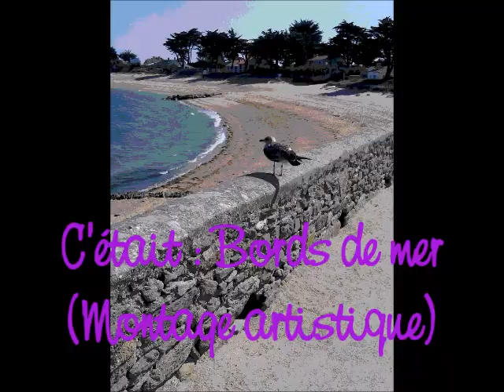Bords de mer (montage artistique)